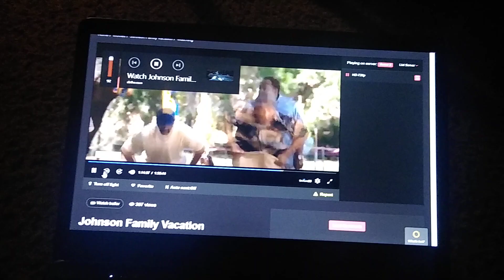Johnson Family Vacation- Nate And Mack Fighting Scene